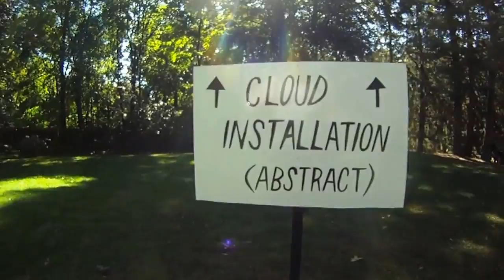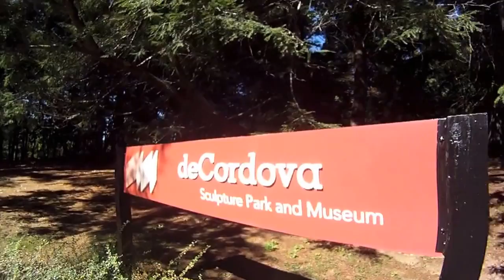Great Brook to DeCordova. Oct 2013. Virtual Cycling Bike training video.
No audio. About 12 miles with variable speed but generally 10-12 mph (few hills and some slower stuff at the end going through the sculpture park).

Original plan was to just go from Great Brook park in Carlisle to Walden Pond but Walden was closed. At first I thought it might have been because this was the first day of the Tea Party shutting down the government, however it turns out it was because of a drowning (found out the day after the ride). At the time I decided to just continue onto the DeCordova which is about a mile or so from Walden. BTW, that thing I do in downtown Concord with the truck? Don't do that. No matter how much you hate the truck being in your shot.